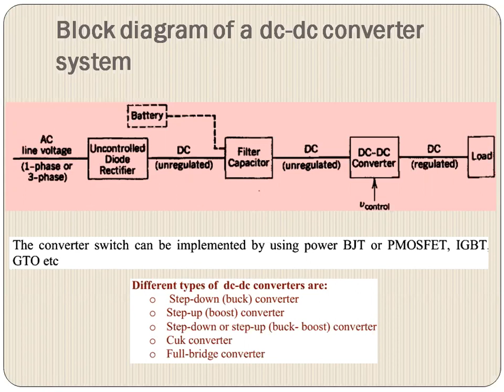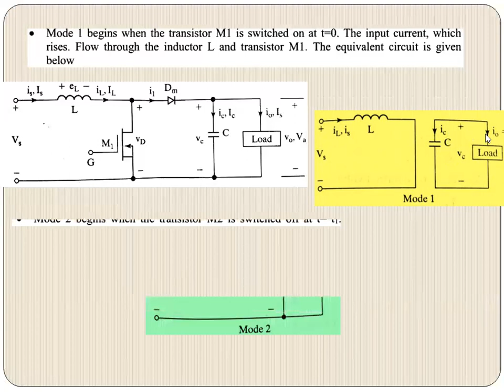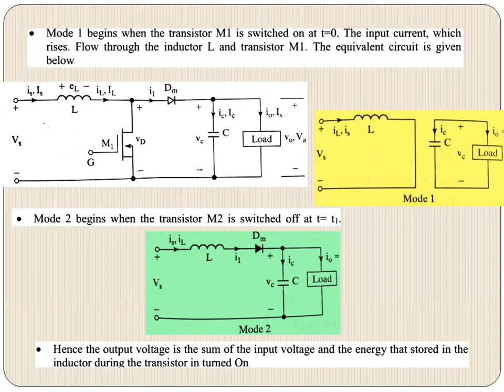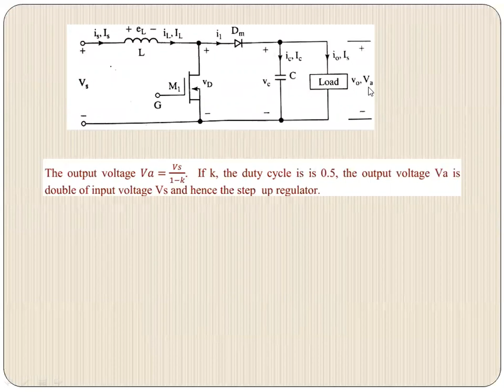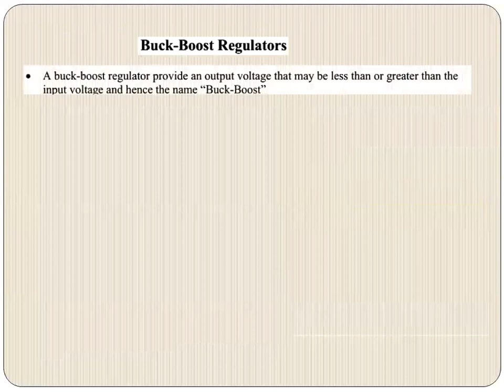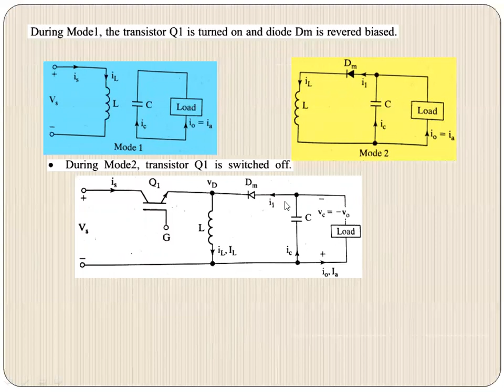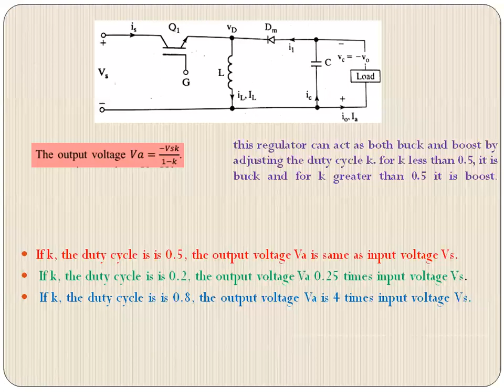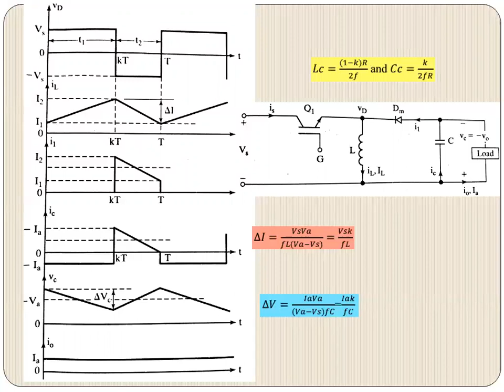Working of Boost and Buck-Boost converter as per KTU Syllabus explained in Malayalam